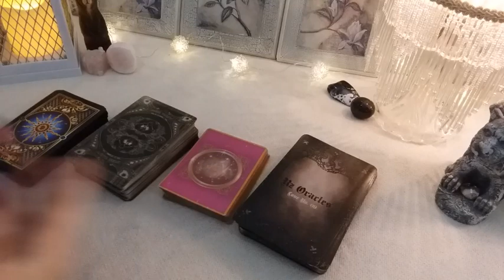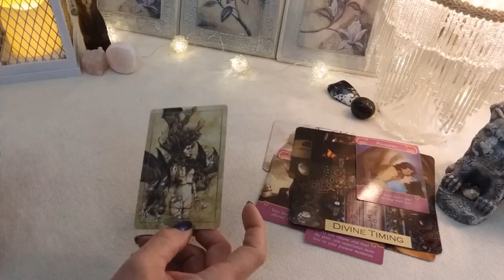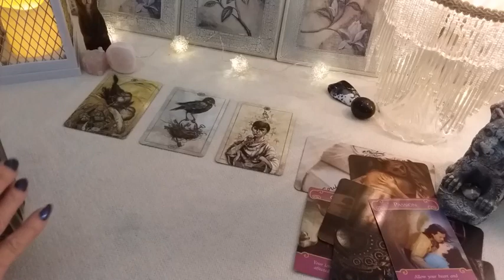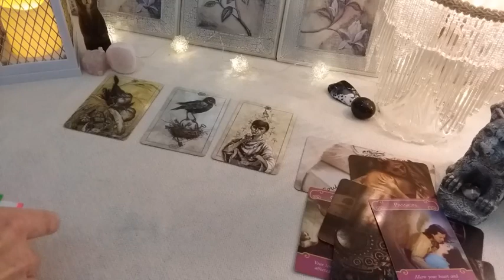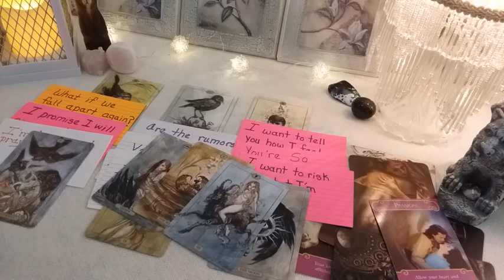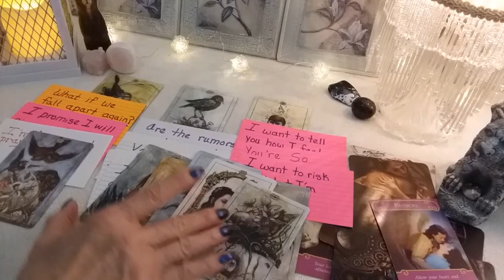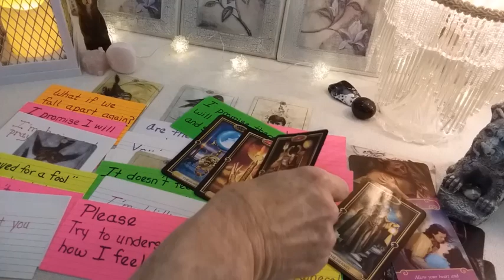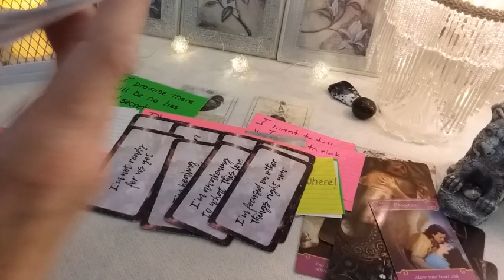♈ ARIES 💕 LET'S SEE WHAT YOUR PERSON WANTS TO TALK ABOUT! 💌 Weekly Conversation With Your Person!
♈ ARIES 💕 LET'S SEE WHAT YOUR PERSON WANTS TO TALK ABOUT!  💌 Weekly Conversation With Your Person! Timeless LOVE Reading, Soulmates, Twin Flames, Ex, Crush

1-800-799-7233 (SAFE) or  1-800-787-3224 (TTY)